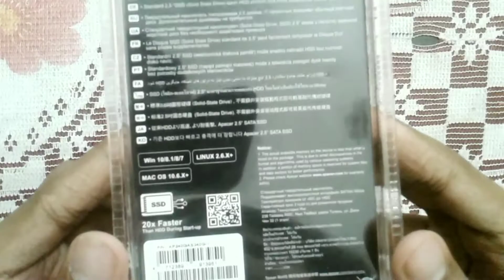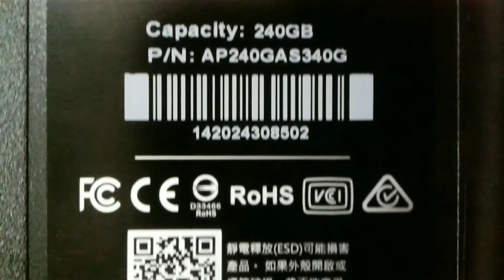Unboxing Apacer AS340 Panther 240GB 2.5" SATA III SSD.